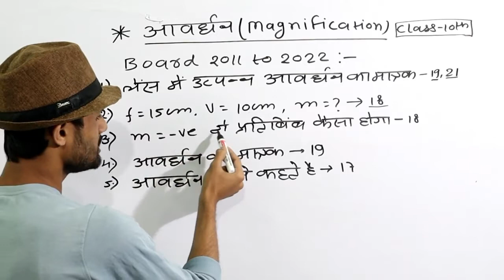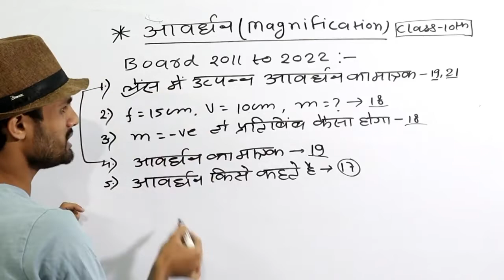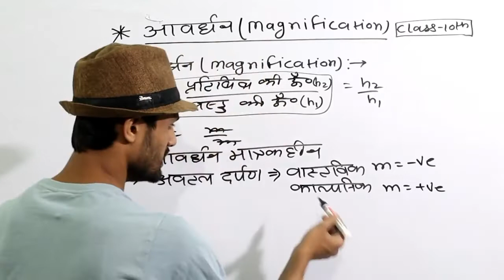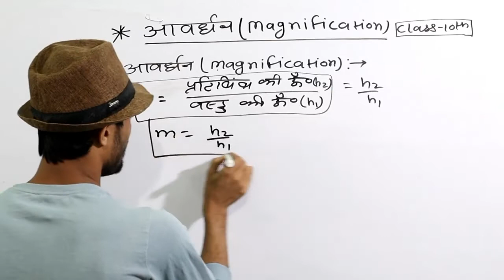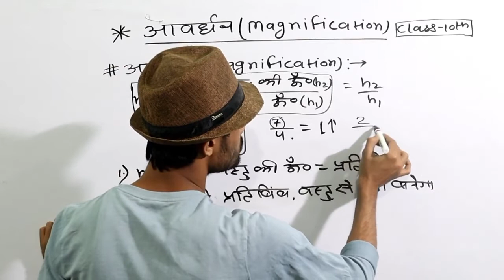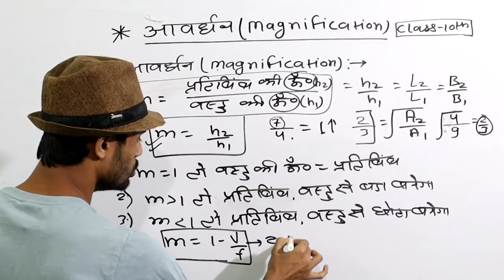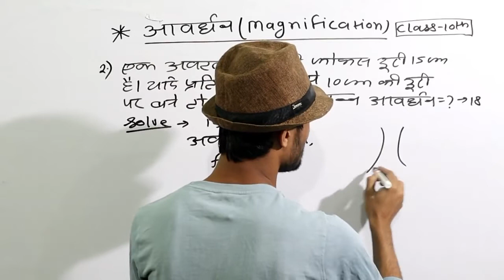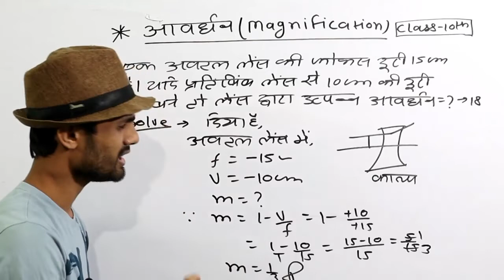दर्पण तथा लेंस में आवर्धन (Magnification) Class 10th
दर्पण तथा लेंस में आवर्धन (Magnification) Class 10th ‎@BBS CLASSES

magnification
magnification of lens
magnification class 10
magnification optics
yes magnification
magnification lens
lens magnification
3000x magnification
image magnification
magnification group d
what is magnification
magnification lenses
magnification of image
magnification physics
magnification concept
magnification formula
magnification of a lens
magnification equation
magnification in optics
magnification of lenses
chrome os magnification
दर्पण सूत्र तथा आवर्धन
लेंस का आवर्धन
लेंस सूत्र और आवर्धन क्या है
आवर्धन
दर्पण का आवर्धन क्या होती है
लेंस सूत्र तथा आवर्धन
दर्पण सूत्र तथा आवर्धन तथा प्रश्न
दर्पण का आवर्धन
लेंस की आवर्धन
लेंस का आवर्धन
दर्पण का आवर्धन कक्षा 10
दर्पण सूत्र,लेंस के आवर्धन का सूत्र
उत्तल दर्पण की आवर्धन क्षमता
लेंस की आवर्धन से आप क्या समझते हैं
लेंस का आवर्धन किसे कहते हैं
आवर्धन किसे कहते हैं दर्पण का सूत्र
लेंस की आवर्धन क्षमता का सूत्र